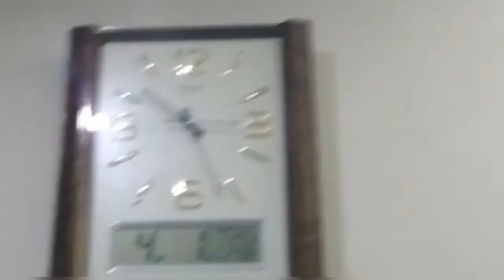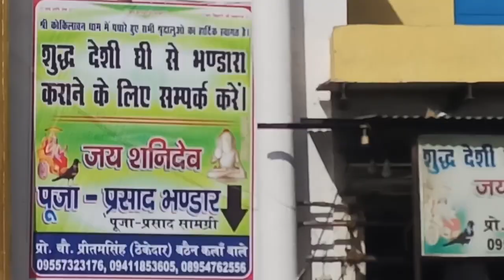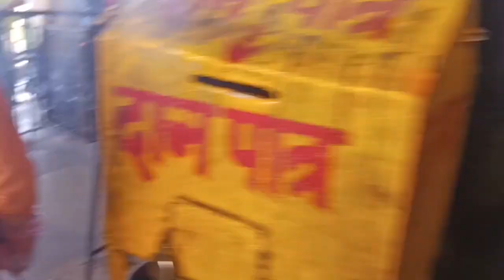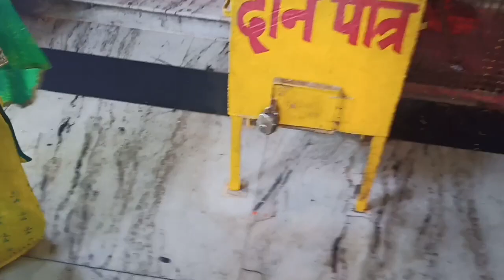Kokilavan Shanidev Mandir complete Yatra